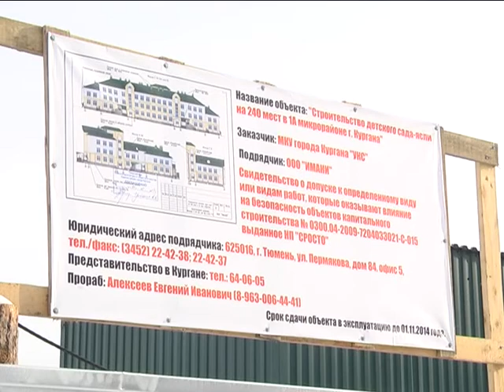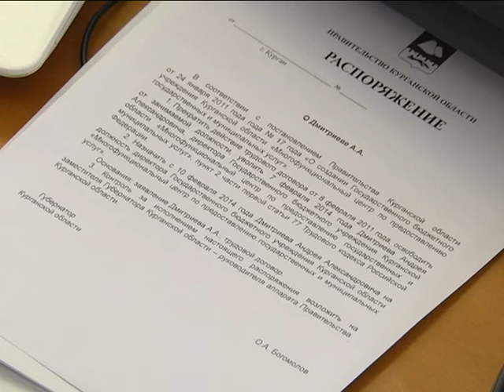Строительство двух детсадов на грани срыва